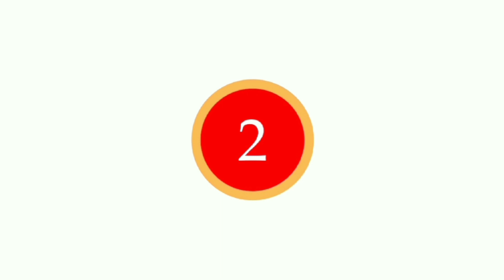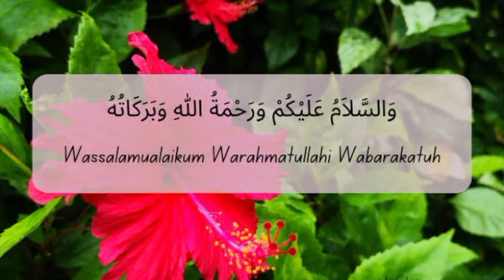PESANTREN TERBAIK di TEMANGGUNG‼️di KOTA ini PERTUMBUHAN PESANTREN begitu PESAT⁉️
4 Pondok Pesantren di Kabupaten Temanggung yang Terbaik

Kabupaten Temanggung adalah kabupaten di propinsi Jawa Tengah yang letak geografisnya didominasi area pegunungan dan dataran tinggi. Bahkan Temanggung adalah salah satu kabupaten di Jateng yang termasuk kawasan pegunungan Dieng.

Di sini pertumbuhan pondok pesantren cukup pesat yang list-nya bisa dilihat pada daftar nama pondok pesantren di Kabupaten Temanggung.

Selain pondok pesantren di atas, cukup sulit menemukan data terkait dengan pondok pesantren di Kabupaten Banjarnegara. Pasalnya, tidak semua pondok pesantren memiliki website dan diulas secara detail melalui media internet.